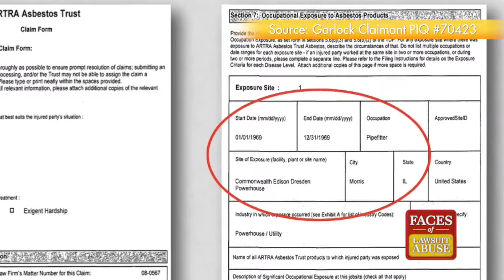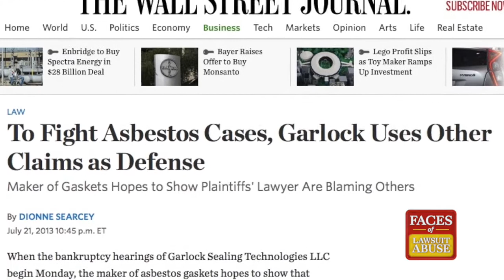Deterring Fraud in the Longest Running Mass Tort in History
40 years of asbestos lawsuits have bankrupted almost 100 companies, costing tens of thousands of jobs. It’s the longest running mass tort in history. The Furthering Asbestos Claims Transparency Act – or FACT Act – would deter fraud by making public some trust claims data.